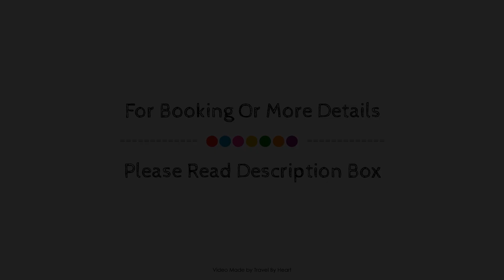Holiday Inn Express & Suites Puebla Angelopolis, Mexico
About Property:
Holiday Inn Express & Suites Puebla Angelopolis is a popular choice amongst travelers in Puebla, whether exploring or just passing through. Both business travelers and tourists can enjoy the hotel's facilities and services. Service-minded staff will welcome and guide you at the Holiday Inn Express & Suites Puebla Angelopolis. Designed for comfort, selected guestrooms offer television LCD/plasma screen, internet access – wireless, non smoking rooms, air conditioning, heating to ensure a restful night. The hotel offers various recreational opportunities. For reliable service and professional staff, Holiday Inn Express & Suites Puebla Angelopolis caters to your needs.
Searching For
1. Holiday Inn Express & Suites Puebla Angelopolis
2. Holiday Inn Express & Suites Puebla Angelopolis Virtual Tour
3. Holiday Inn Express & Suites Puebla Angelopolis Rooms
4. Holiday Inn Express & Suites Puebla Angelopolis Amenities
5. Holiday Inn Express & Suites Puebla Angelopolis Videos
6. Holiday Inn Express & Suites Puebla Angelopolis Offers
7. Holiday Inn Express & Suites Puebla Angelopolis Deals
Audio Credit:
Track Title: Subway Dreams
Artist: Dan Henig